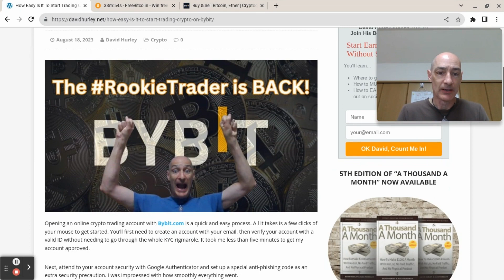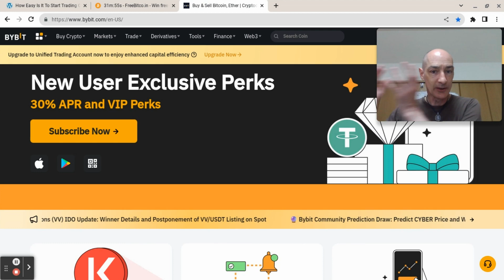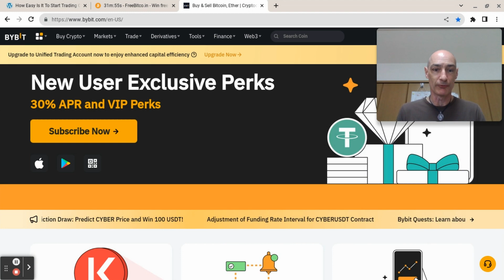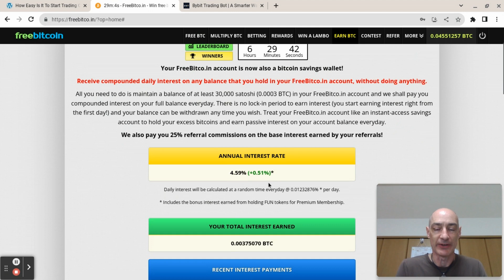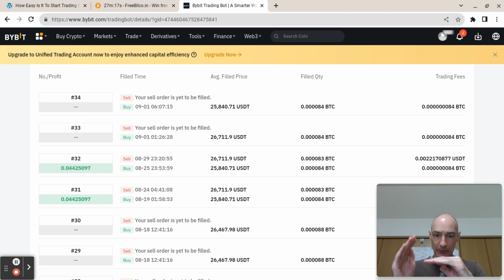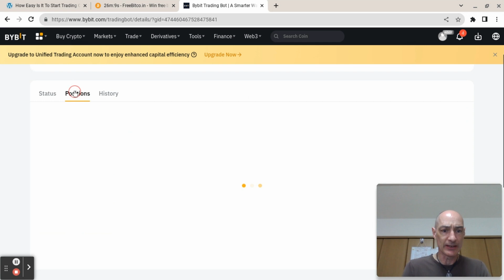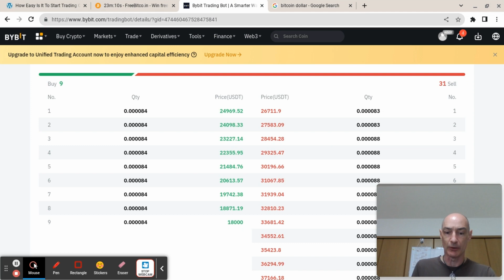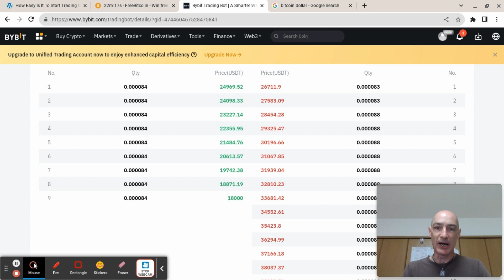Bybit Bot Trading Report #1 - My First Two Weeks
Here's my first Bybit bot trading report after setting up a $90 Bybit grid trading bot on August 18th.

Join me at Bybit and earn exclusive rewards with Bybit's Referral Program! Up to $1,025 USDT in rewards await you.

The information on this YouTube channel and the resources available are for educational and entertainment purposes only, showing you what I am up to and not to be taken as professional health, fitness or investment advice, financial advice, or trading advice.